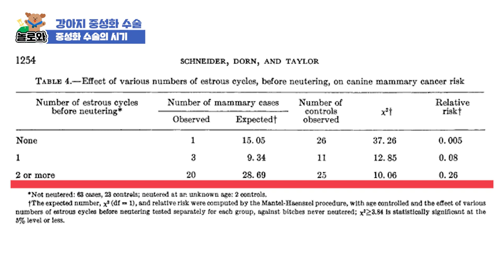강아지 중성화 수술 부작용 | 설채현 행동학 수의사 (feat.VIP 동물의료센터 김종인 원장)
강아지 중성화 수술 부작용은 없나요?

강아지 중성화 수술 2편,
강아지 중성화 수술 부작용에 대한 전문가들의 솔직한 이야기!
설채현 행동학 수의사, 스페셜 게스트 VIP 동물의료센터 김종인 원장이 알려드립니다!

*이 영상은 '놀로' 채널에 업로드 되었던 영상을 재업로드 한 영상입니다.